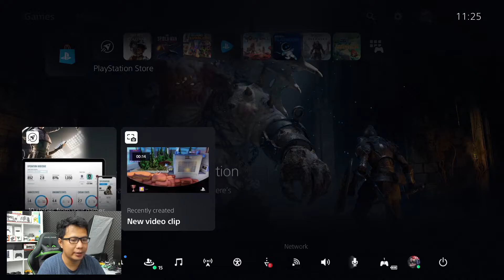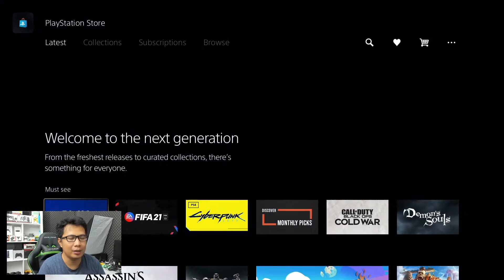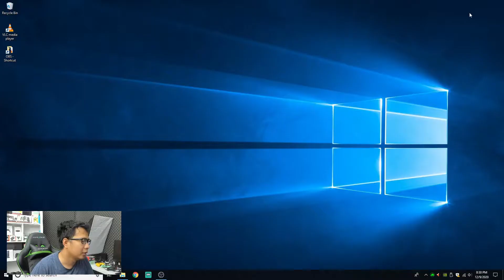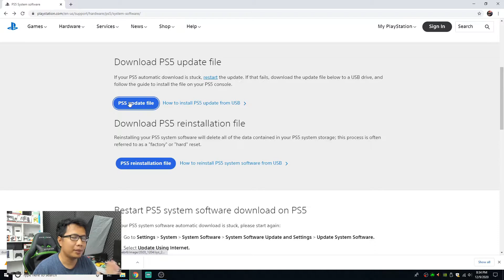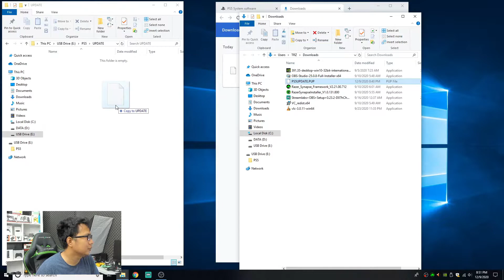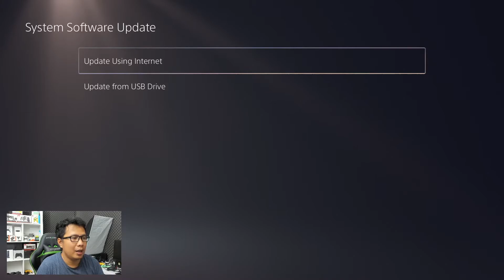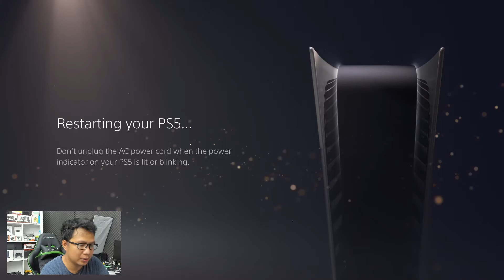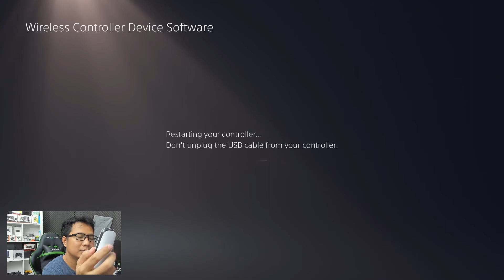cara manual update firmware ps5 beserta dual sense